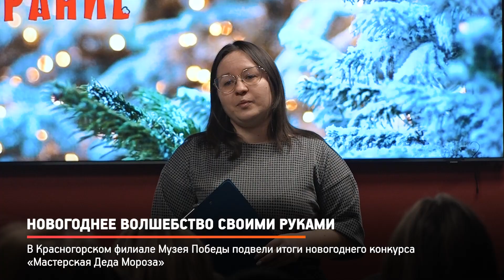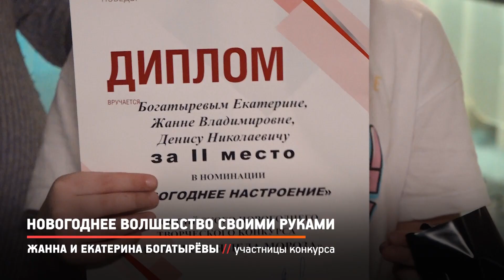КРТВ. Новогоднее волшебство своими руками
В Красногорском филиале Музея Победы подвели итоги новогоднего конкурса «Мастерская Деда Мороза». Представлено более 300  работ одаренных детей, взрослых мастеров и талантливых семей не только  нашего округа, но и других городов России. Все композиции, игрушки и  украшения организаторы передали бойцам, проходящим лечение в ЦВКГ им. А.А. Вишневского.